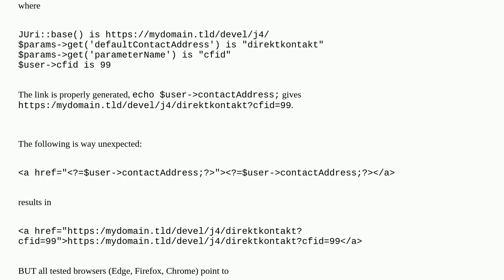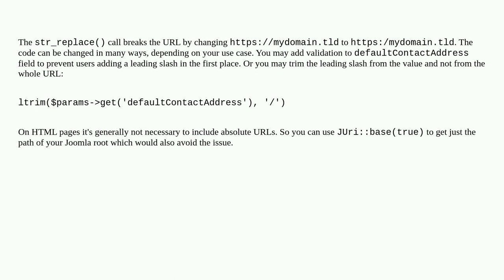Joomla: Generated a links to wrong URL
Generated a links to wrong URL

A special thanks goes out to the awesome community

  development joomla-4.x module